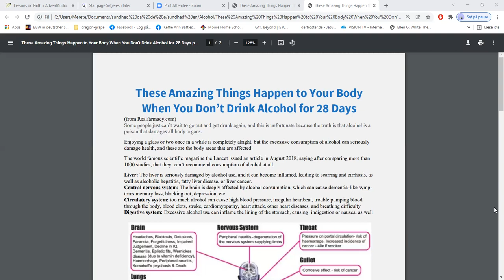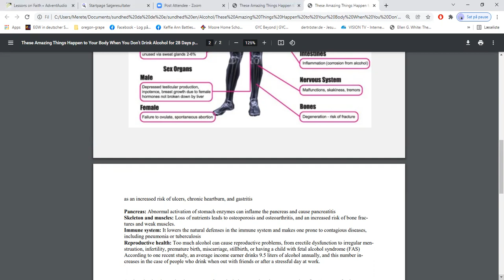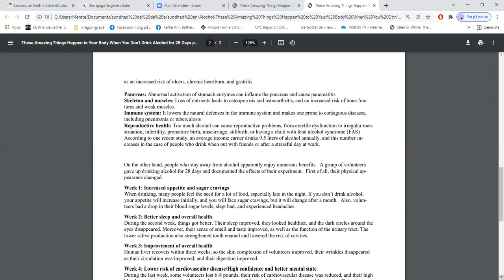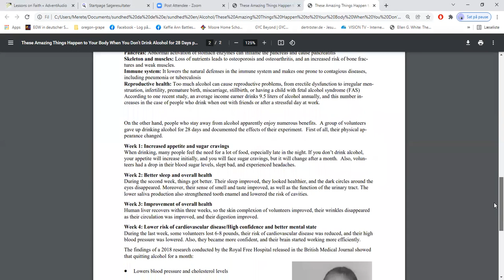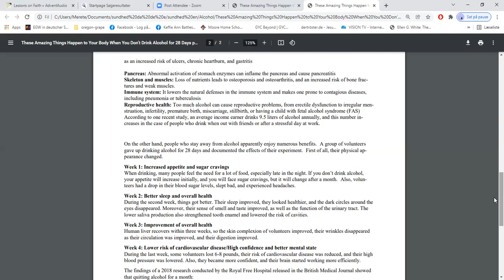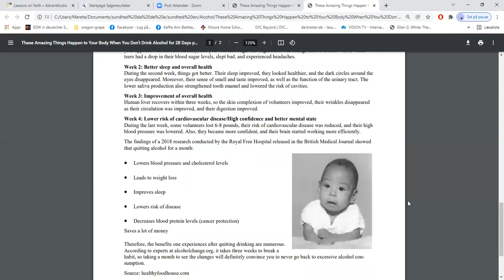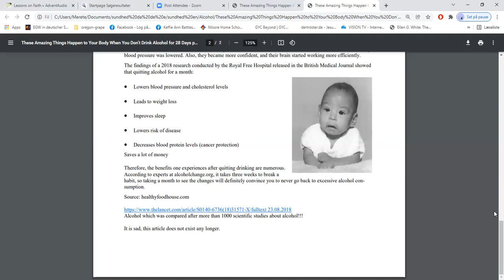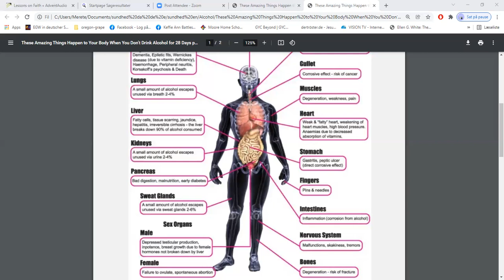These Amazing Things Happen to Your Body When You Don’t Drink Alcohol for 28 Days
A glas of redwine in the evening doesn't hurt or my little beer to relax a bit...
What are the effects of alcohol in our bodies and how will not drinking alcohol benefit our wellbeing?